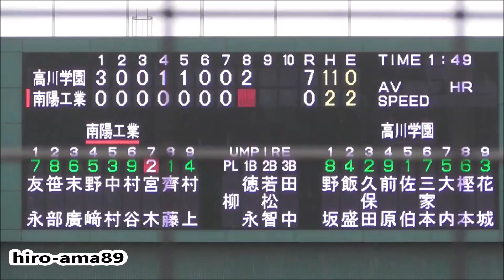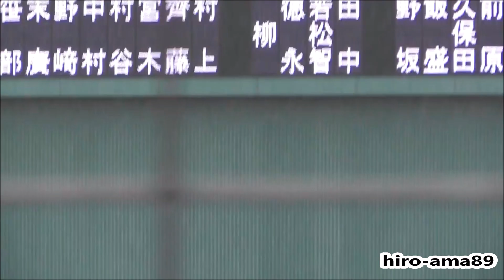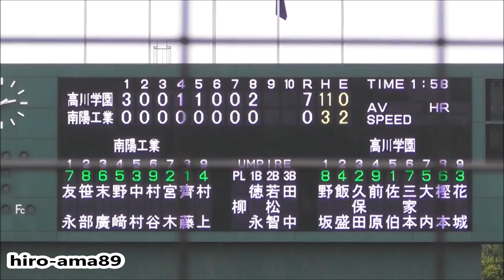高川学園 対 南陽工業 【最終回～試合終了】 20180417